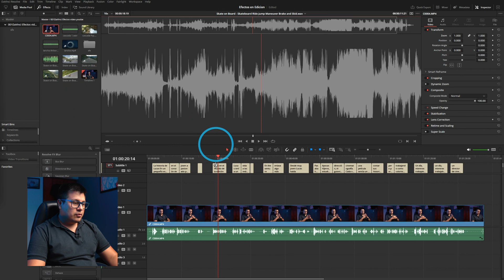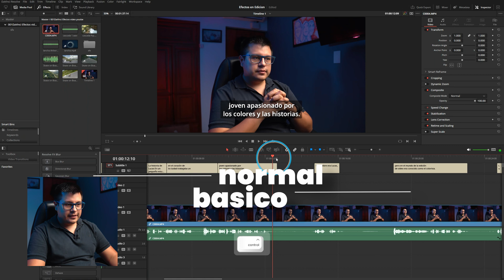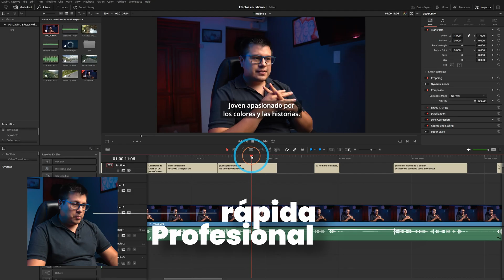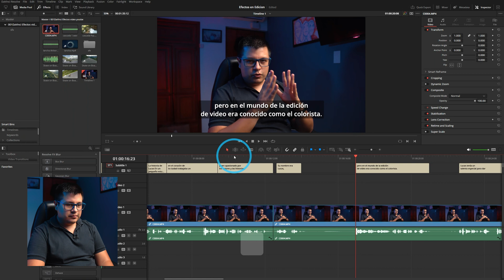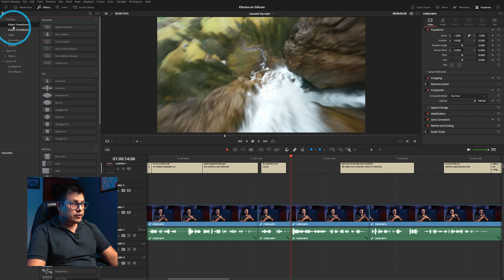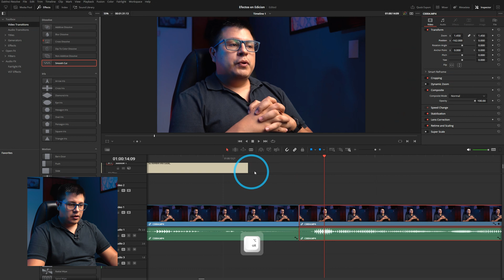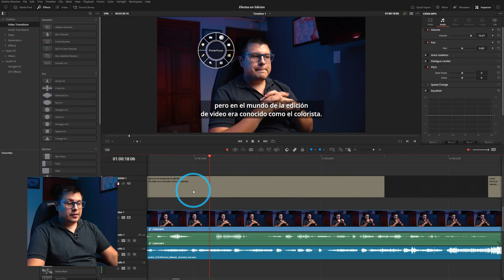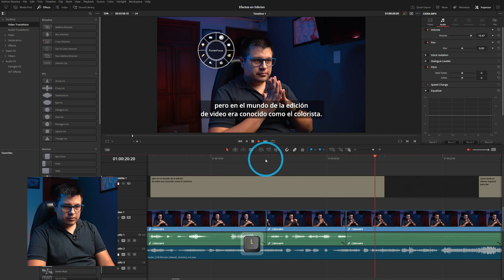DaVinci Resolve: Truco secreto para editar rápido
Descubre cómo optimizar la velocidad de edición en DaVinci Resolve con cortes rápidos y técnicas avanzadas. Aprende a eliminar silencios, muletillas y suavizar transiciones.

*Mi equipo o recomendaciones:*
*Cámaras*
▸ Cámara de video - Sony FX3 -
▸ Cámara de fotos/video  - Sony A7IV -
▸Camara de cine - Blackmagic Pocket 4K -
*Lentes*
▸ Lente gran angular - Sony 16-35 GMii -
▸ Lente de rango medio: Sony 24-70 GMii -
▸ Lente telefoto: Sony 70-200 GMii -
▸ Lente telefoto asequible: Tamron 70-180 -
*Trípodes*
▸ Trípode de estudio: Smallrig RA-S280-
▸ Trípode de viaje: Vanguard VEO* -
▸ Kit de micrófono inalámbrico: DJI Mic 2 -
*Iluminación*
▸ Luz principal: SmallRig RC 220B -
tubo led- Nanlite PavoTube -
*Mochila*
▸ Mochila: Lowepro Fastpack -
*Accesorios*
▸ Micro Color Panel -

*Índice de Capítulos*
00:00 - Introducción
00:52 - Corte simple con Blade Edit
01:46 - Corte simple con Ctrl + B
02:06 - Corte Rapido con puntos
02:50 - Uso de J, K, L
03:15 - desplazamiento entre cortes y Autotrack Selector
04:12 - Disimular cortes con B-roll
04:45 - Uso de Smooth  Cut y zoom
06:16 - Personalización de atajos de teclado
07:17 - Bloqueo de pistas no afectadas